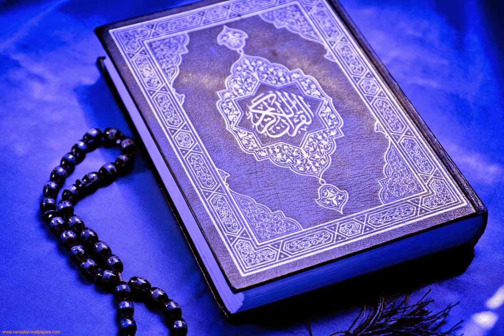012 - Surah Yusuf (Joseph )سورة يوسف | الشيخ عبدالله كامل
012 -  Sura Yûsuf (Giuseppe) - Il Sacro Corano
012 -  Sourate Yusuf ( Joseph ) , coran audio
012 -  Sura Youssouf (José)
012 -  Sūrat Yūsuf ( Jozef / Joesoef / De Profeet Yûsoef )
012 - Юсуф сураси (Yusuf)
012 - 古兰经: Recitation of Surat 优素福 – Yusuf